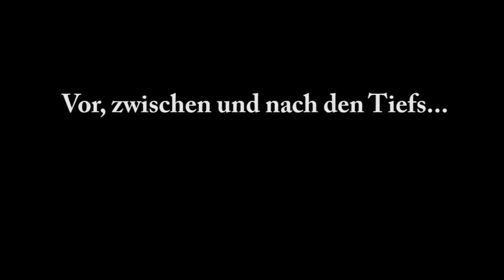Rügen 2010 - vom tiefsten Winter seit langem über den Frühling, Sommer, Herbst und wieder Winter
Der Winter 2009/2010 war einer der härtesten auf der Insel Rügen nach 1978/79. Und da beginnt unsere Video und führt Euch durch die Jahreszeiten der Insel Rügen bis hinein in den nächsten Winter, der auch nicht ohne was.

Wir waren für Euch in dem Jahr 2010 fast täglich auf der Insel unterwegs und haben alles fest gehalten. Kommt mit uns mit und erlebt ein verrücktes Jahr.